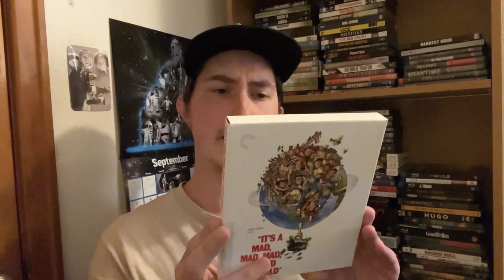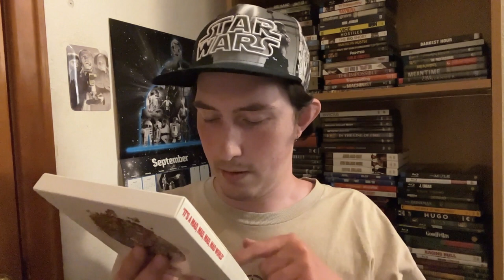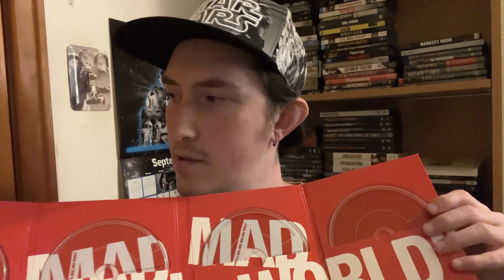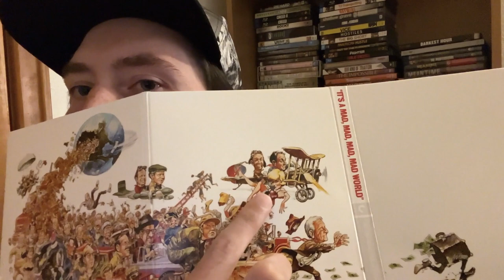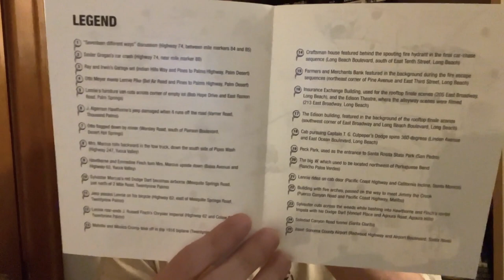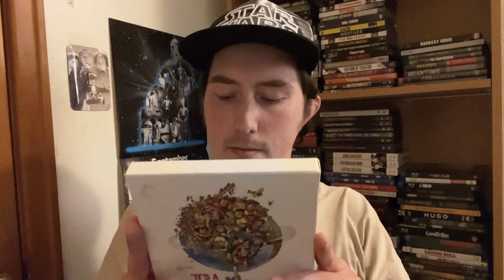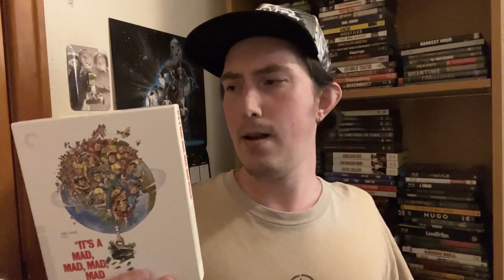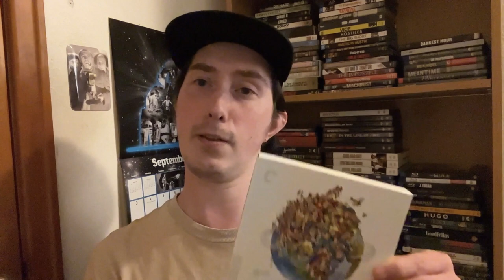Film Talk: Episode 402- It's a Mad, Mad, Mad, Mad World (60th Anniversary)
Today, I'm talking about the 1963 comedy classic, It's a Mad, Mad, Mad, Mad World directed by Stanley Kramer and starring Spencer Tracy, Milton Berle and Mickey Rooney.